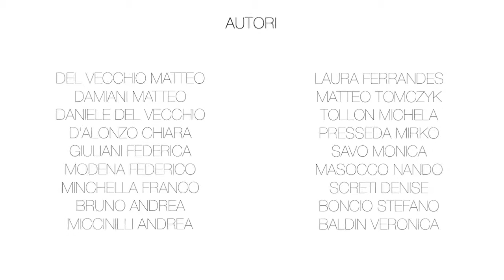CARNEVALE DI LATINA 2014 - Un Racconto Per Immagini - Factory10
Una raccolta di immagini targata Factory10.

Il racconto del Carnevale di Latina 2014 narrato tramite il linguaggio della fotografia. Un esempio di come la fotografia ci spinge oltre una semplice osservazione della realtà, e ci rende curiosi di esplorare sempre con occhi nuovi il mondo che ci circonda.

Grazie a tutti i partecipanti al progetto.